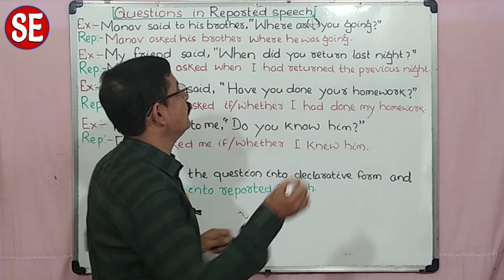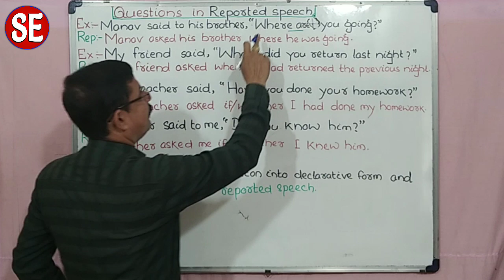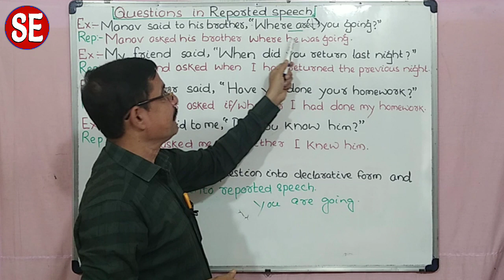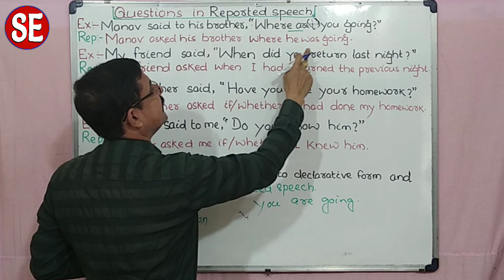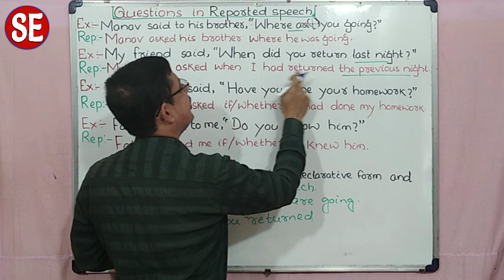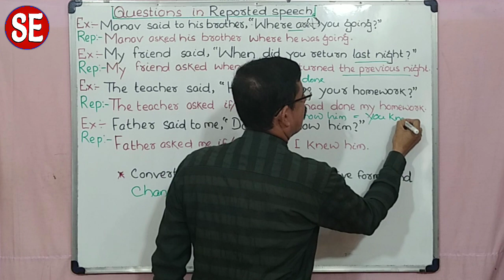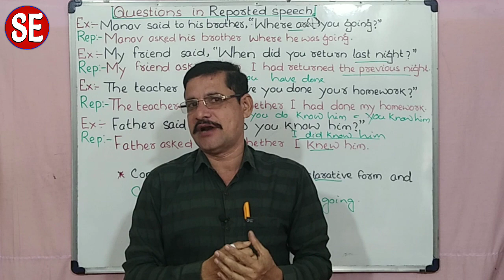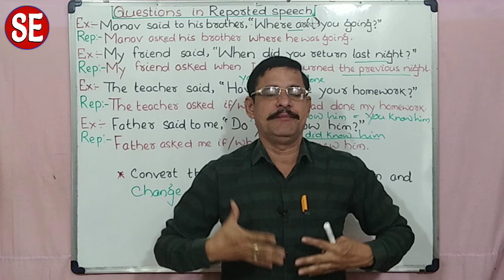PART-080 QUESTIONS IN REPORTED SPEECH